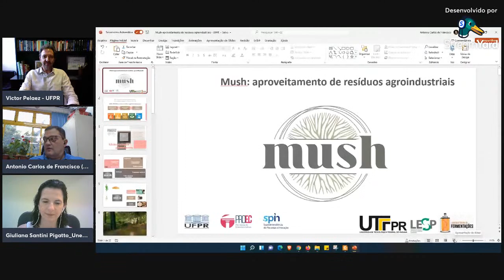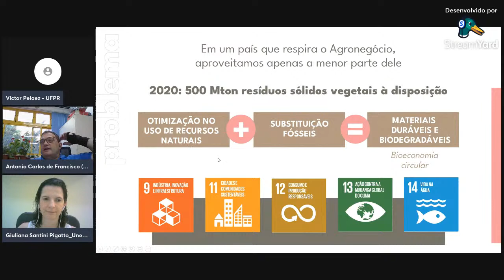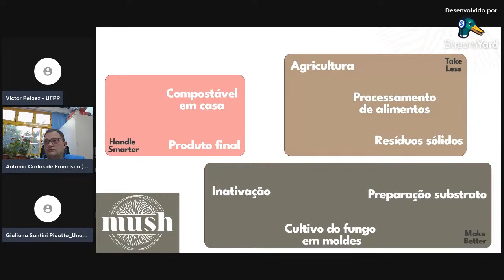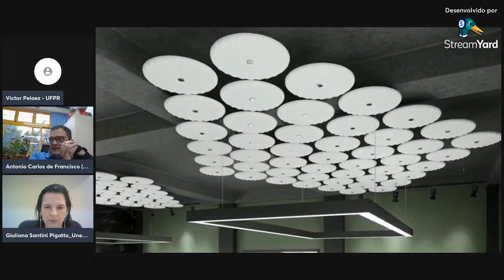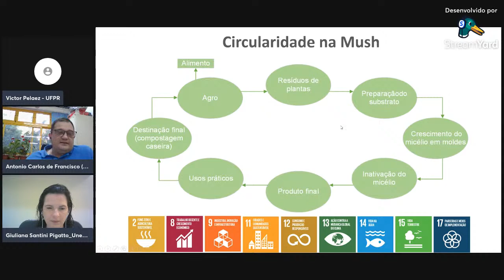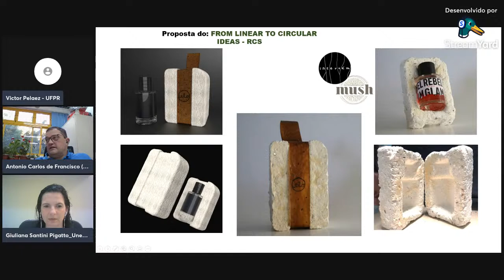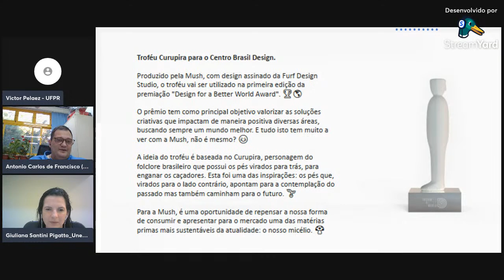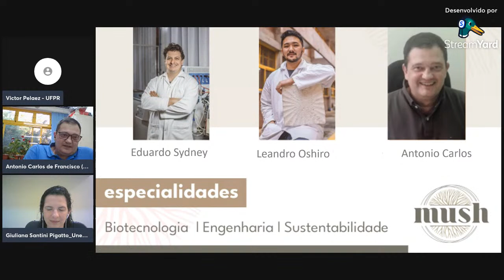Mush: aproveitamento de resíduos agroindustriais